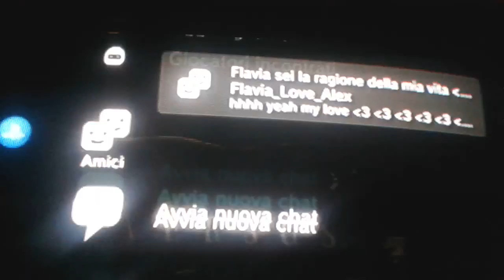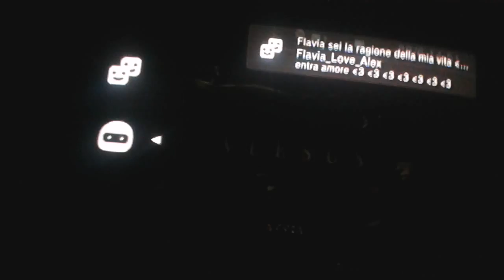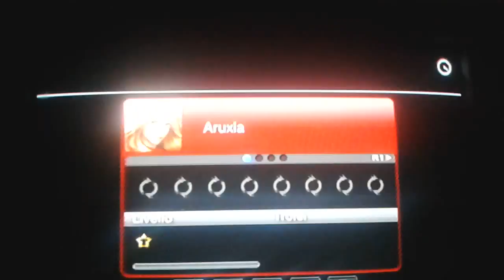W VS Aruxia and Jill_BSAA_450